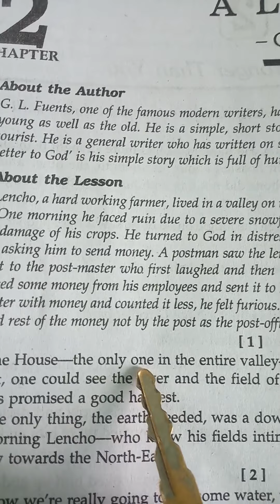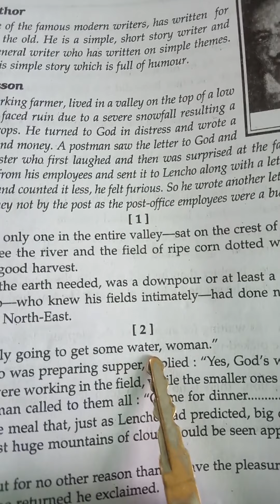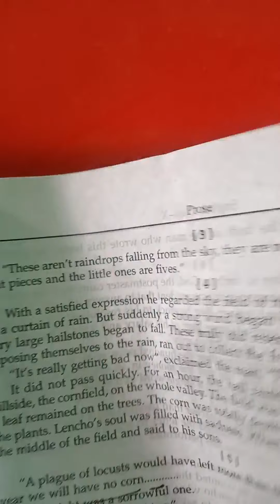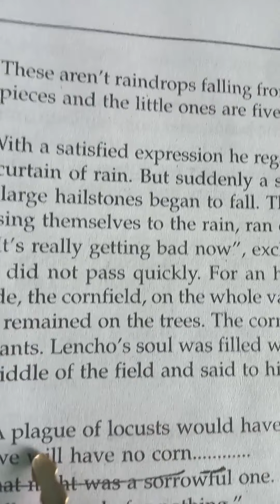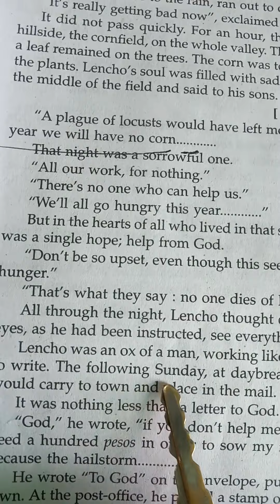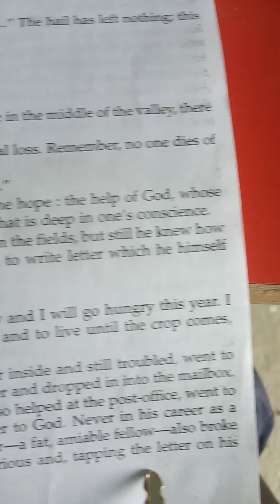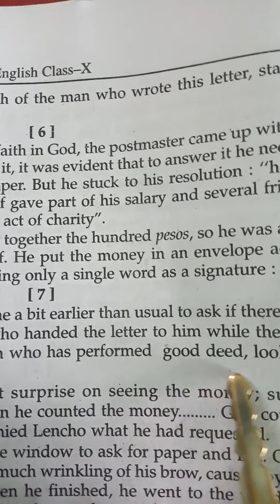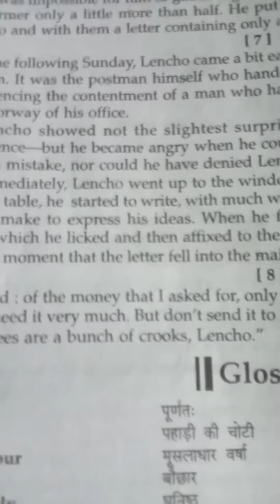Class 10 English(Prose) Lesson-2 Lecture-1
Class 10 English(Prose) Lesson-2 Lecture-1 Online Class